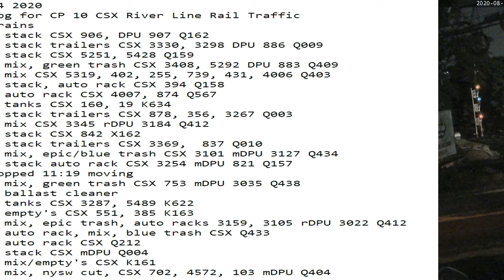August 14 2020 24 Hrs CSX Trains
24 Hrs trains
00:52 sb stack CSX 906, DPU 907 Q162
01:28 nb stack trailers CSX 3330, 3298 DPU 886 Q009
01:40 nb stack CSX 5251, 5428 Q159
02:52 sb mix, green trash CSX 3408, 5292 DPU 883 Q409
04:59 sb mix CSX 5319, 402, 255, 739, 431, 4006 Q403
06:16 sb stack, auto rack CSX 394 Q158
06:22 nb auto rack CSX 4007, 874 Q567
08:07 sb tanks CSX 160, 19 K634
08:28 nb stack trailers CSX 878, 356, 3267 Q003
08:37 nb mix CSX 3345 rDPU 3184 Q412
09:32 sb stack CSX 842 X162
09:57 sb stack trailers CSX 3369,  837 Q010
10:12 nb mix, epic/blue trash CSX 3101 mDPU 3127 Q434
11:01 nb stack auto rack CSX 3254 mDPU 821 Q157
11:06 stopped 11:19 moving
11:25 nb mix, green trash CSX 753 mDPU 3035 Q438
13:03 sb ballast cleaner
19:26 sb tanks CSX 3287, 5489 K622
19:37 nb empty's CSX 551, 385 K163
19:51 nb mix, epic trash, auto racks 3159, 3105 rDPU 3022 Q412
21:54 sb auto rack, mix, blue trash CSX Q433
22:10 sb auto rack CSX Q212
22:59 sb stack CSX mDPU Q004
23:17 nb mix/empty's CSX K161
23:36 nb mix, nysw cut, CSX 702, 4572, 103 mDPU Q404